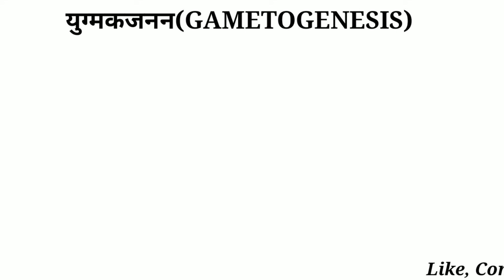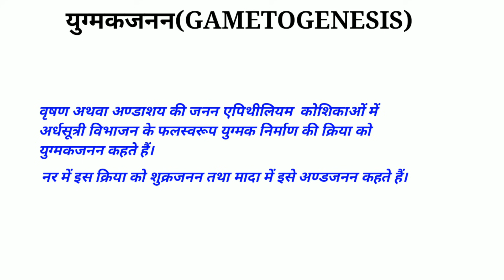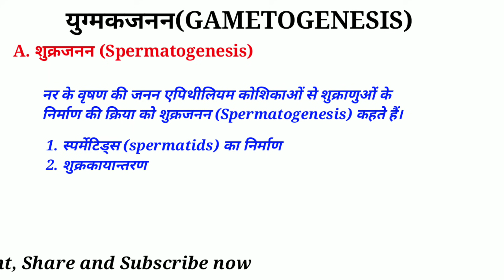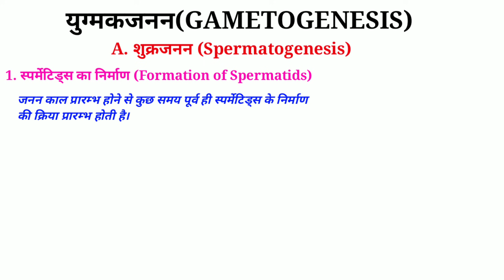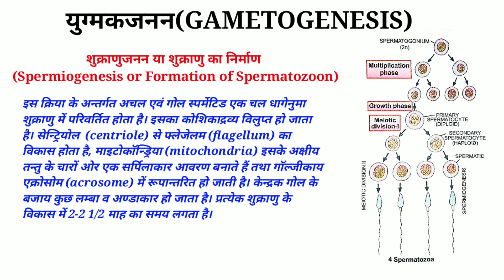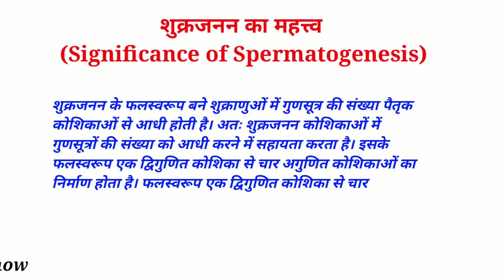Spermatogenesis(शुक्रजनन), शुक्राणु का निर्माण(Formation of Spermatozoon), युग्मकजनन (GAMETOGENESIS)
Hello friends
Is video me maine Spermatogenesis ke bare bataya hai. jisme maine sukranuo ka nirman ya Formation of Spermatozoon ke bare bataya hai aur GAMETOGENESIS kya hota hai aur eske antargat kya kya hota hai sab cheezo ke bare me bataya hai. To puri jankari ke liye mera pura video dekhiye.